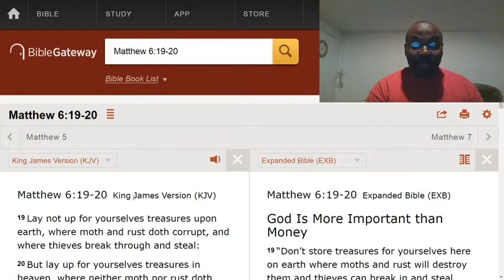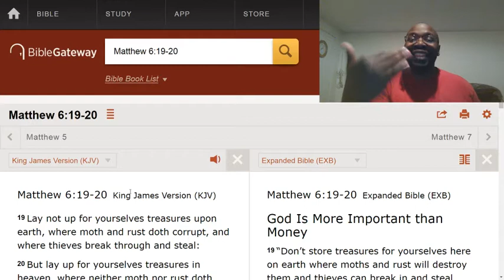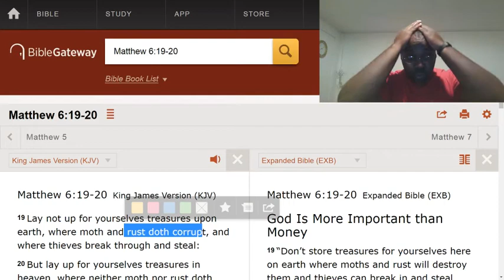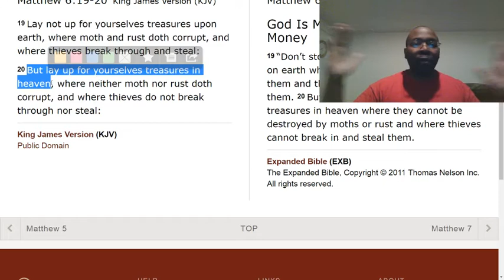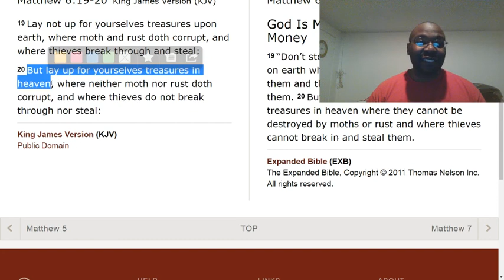Stop chasing possessions more than God.